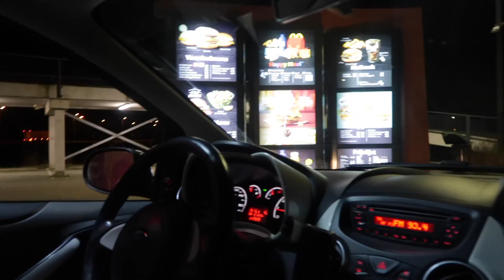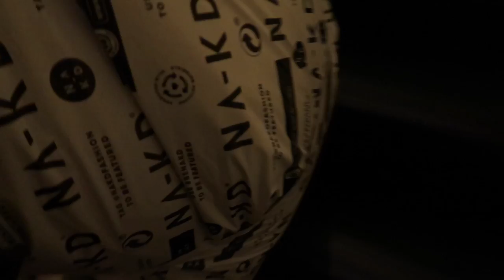SPICY MCCHICKEN🍔 & TIKTOK RECEPTEN UITPROBEREN | Sara Verwoerd #61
💗 Filippo Loretti 💗
Met de code 'SARAV15' krijg je 15% korting op je eerste aankoop!

De producten hebben een gedurfde uitstraling en een tijdloos design en daardoor eindeloze styling mogelijkheden! Met dezelfde kwaliteit die ze leveren als high end merken, leveren ze wel een veel betere en betaalbare prijs 😍

Probeer het 90 dagen zonder risico en als je niet helemaal tevreden bent, kunt je het gratis retourneren en jouw geld terugkrijgen!

Hii babes! ✨🌸🦋

Sara Verwoerd